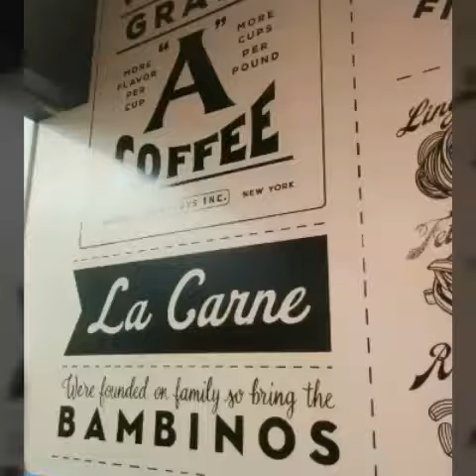Signwriting the Wiseguys wall mural - Paul Banks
The creation of a hand painted wall mural